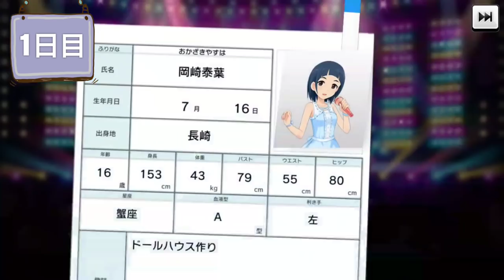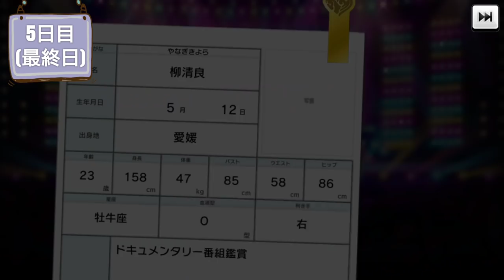無料&納税5日分【デレステ】ハピハピ集まれハロウィンウィッチーズガシャ引いてみた。